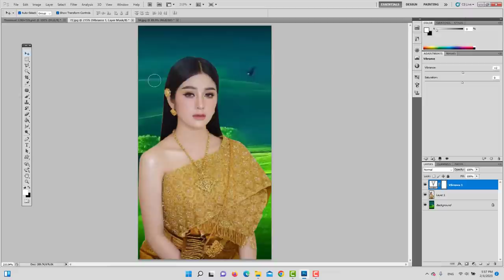Trending remove background video from culture clothes to field green grass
Title : Trending remove background video from culture clothes to field green grass